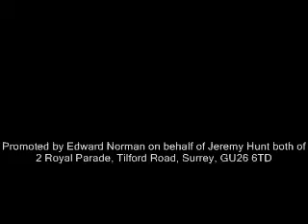Jeremy Hunt election campaign message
Jeremy Hunt heralds the start of the 2010 election campaign following Gordon Brown's announcement